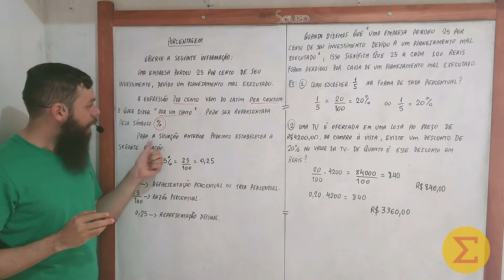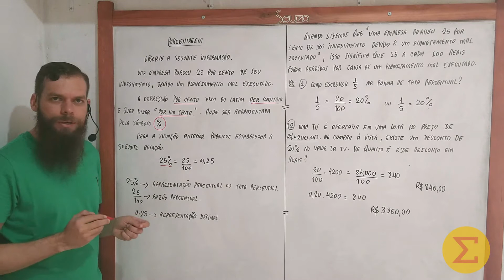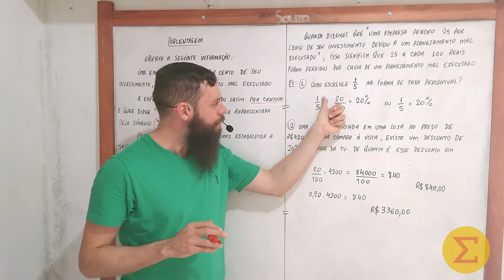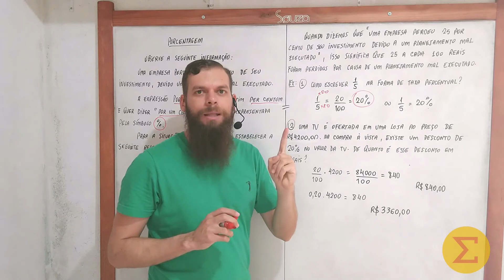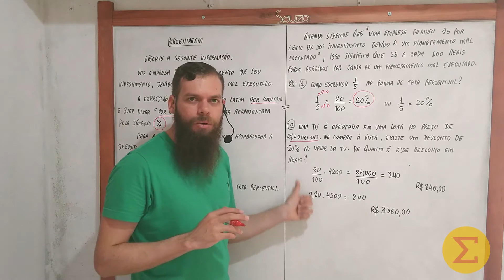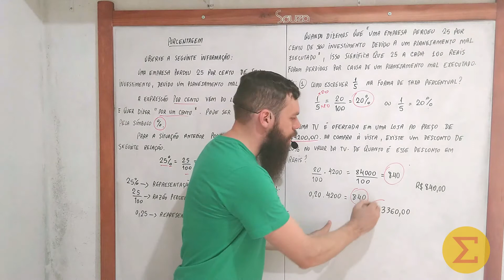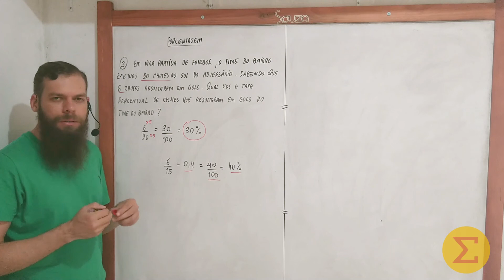Porcentagem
Nessa aula apresentaremos os conceitos fundamentais de porcentagem e exemplos relacionados ao cálculo da porcentagem em situações do nosso cotidiano.